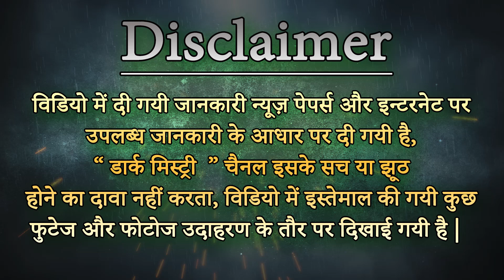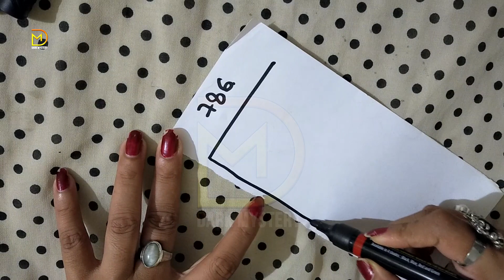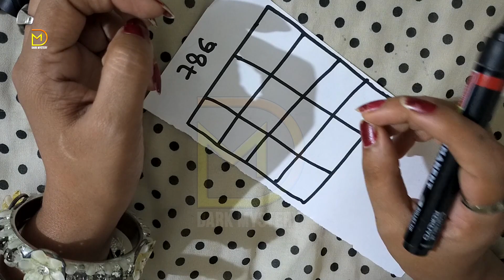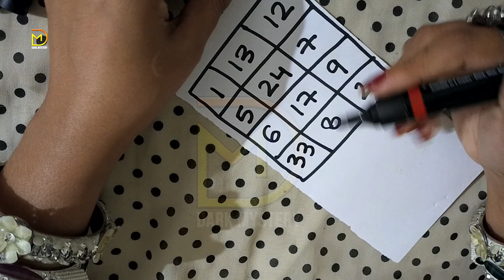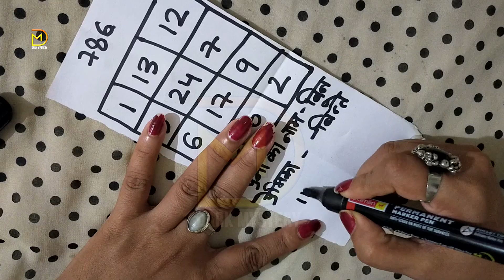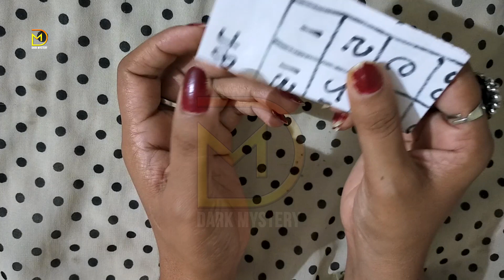सिर्फ 3 बार इसको बनाकर प्यार का नाम लिखकर जला दो - Mohabbat Me Jeet Hasil karne ka Naqsh